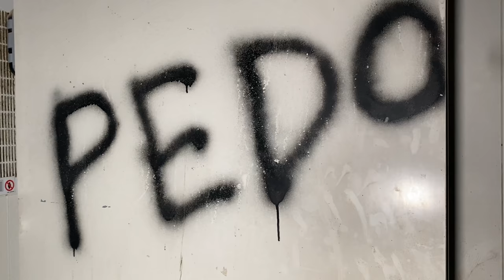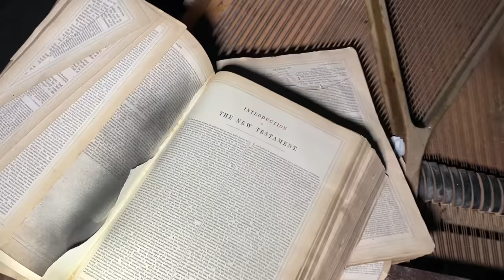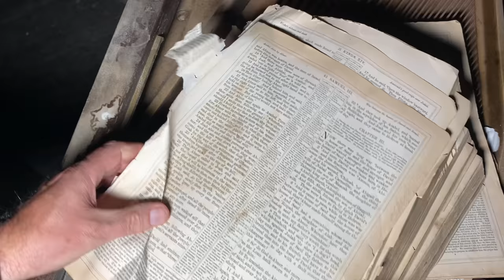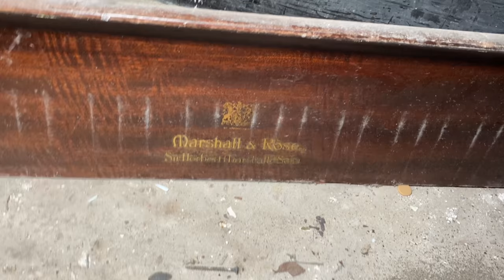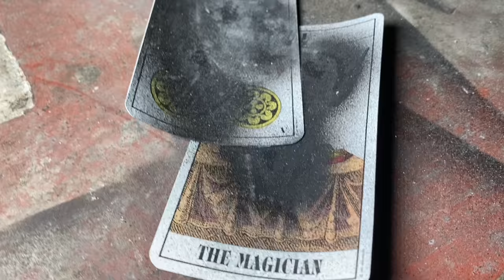How did such a huge ABANDONED house become this bad in 10 years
The original house was built in 1777 near the site of a huge battle between the Scottish and the English, some have said they still hear the pipes and drums in the distance! The now Abandoned hall was later upgraded in the 1870s and had many uses including a war hospital, a hotel and was even owned by the YMCA!
Come with Matt and Andy to see how much this place has gone to rack and ruin in just 9 years!

Findersbeepers